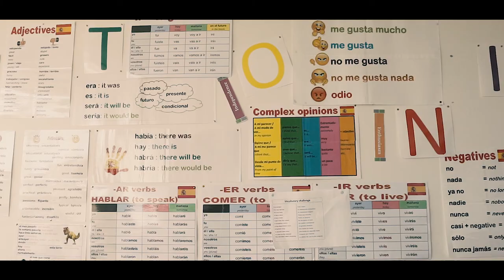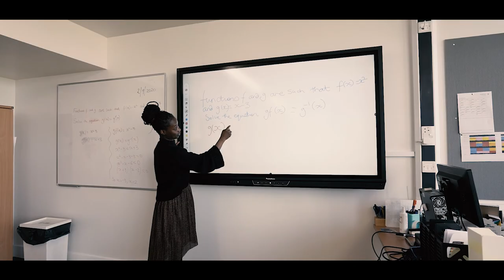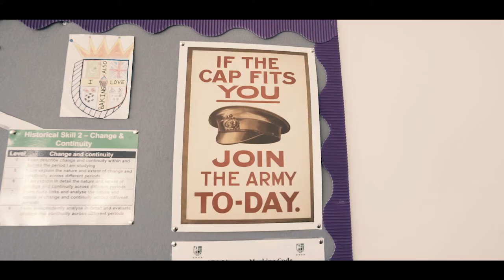Ark Putney Academy Sixth Form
Promotional video showcasing the sixth form at Ark Putney Academy